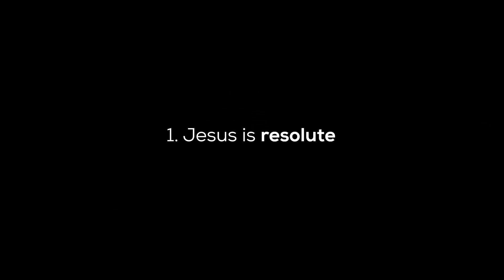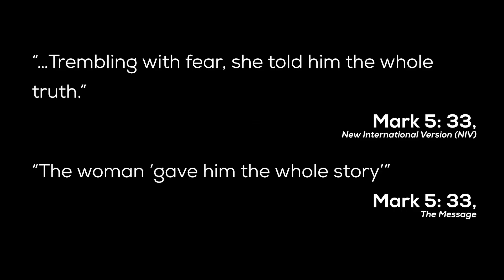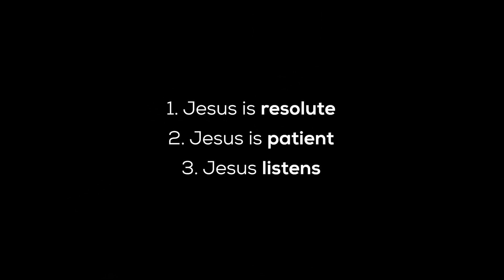Centerstage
Mark 5:21-34

Preaching:
Chap Clark, pastor